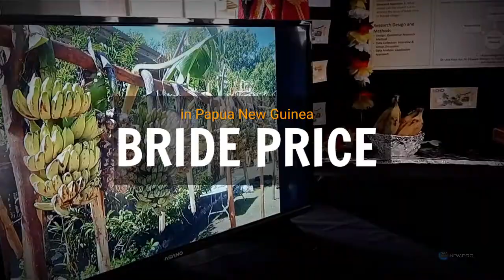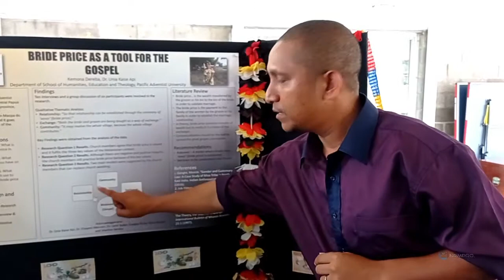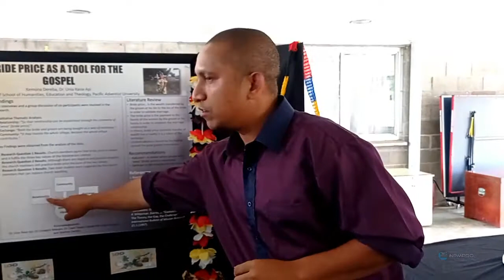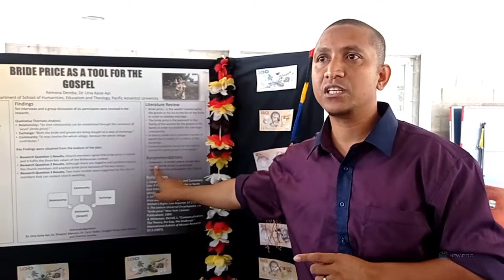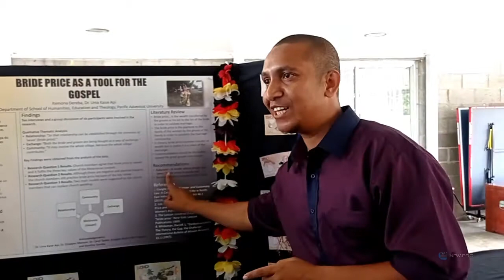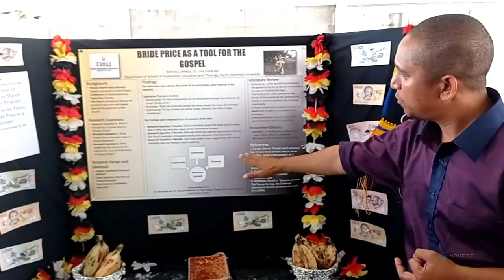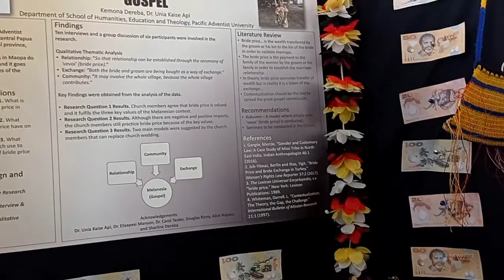Bride price as a tool for the gospel - Hypothesis by PAU MA student (Min. Kemona)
this was during an exhibition on campus conducted by the masters students of Pacific Adventist University